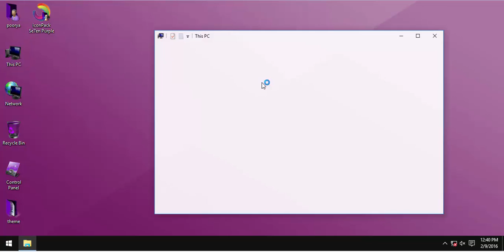IconPack Se7en Purple